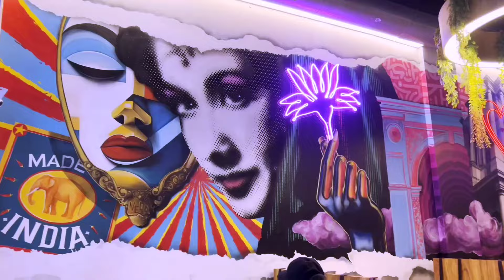Buffet in Delhi under 500 | Unlimited Food in Delhi | Cheapest Buffet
We have brought for you the cheapest buffet in delhi which is the buffet in delhi under 500. at this delhi buffet you can enjoy unlimited food in delhi. plus there are 4 different kinds of cuisine available. whatever you wanna have you can have that unlimited. this is the best unlimited buffet in delhi. if you are looking for some buffet in cp delhi then you can surely visit this buffet restaurant in delhi. it serves best buffet food in delhi.

buffet in delhi

best buffet in delhi

buffet in delhi under 500

cheapest buffet in delhi

buffet food in delhi

cheap buffet in delhi

delhi buffet

buffet delhi

buffet restaurants in delhi

buffet in cp delhi

delhi buffet food

unlimited food delhi

delhi unlimited buffet

veg buffet in delhi

delhi buffet restaurant

delhi unlimited food

unlimited food buffet in delhi

delhi best buffet

food buffet in delhi

best buffet restaurants in delhi

buffet under 500 in delhi

gt road buffet delhi

unlimited food in cp delhi

best veg buffet in delhi

unlimited buffet delhi

buffet food

unlimited food restaurant in delhi

best unlimited food in delhi

unlimited veg buffet in delhi

best buffet in delhi ncr

best buffet in delhi under 500

breakfast buffet in delhi

budget buffet in delhi

buffet

buffet in connaught place

buffet restaurants in connaught place

unlimited food

best buffet

best buffet in cp delhi

best unlimited buffet in delhi

buffet in cp

buffet in delhi ncr

buffet vlog

delhi food buffet

delhi unlimited food buffet

food buffet

unlimited buffet

unlimited buffet in delhi ncr

unlimited food buffet in cp delhi

unlimited food in delhi ncr

indian republic canteen

indian republic canteen cp

indian republic canteen connaught place

indian republic canteen buffet